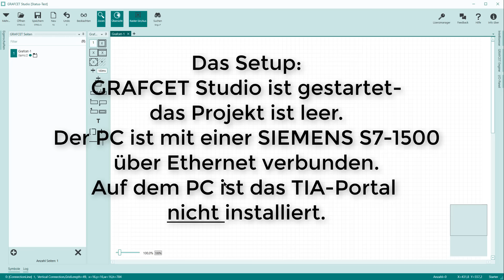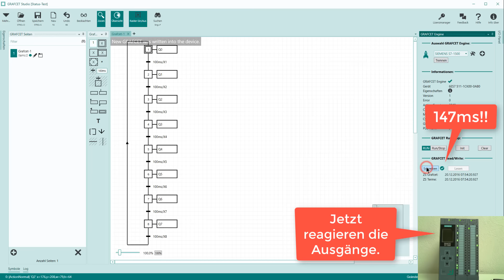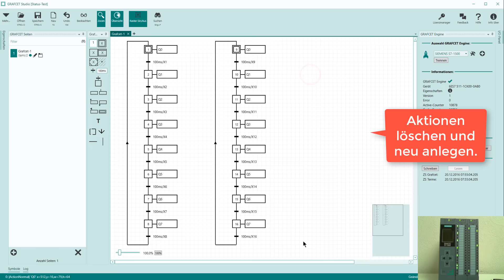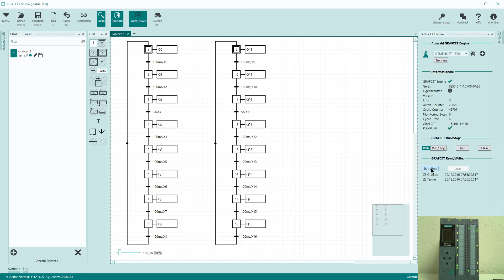Eine S7-1500/S7-1200 ohne TIA PORTAL programmieren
Das erste Video über GRAFCET Studio!

Es wird gezeigt, wie man eine Schrittkette (GRAFCET) erstellt und in eine S7-1500 von SIEMENS transferriert.

GRAFCET-Studio ist plattformunabhängig (bezogen auf das SPS/Gerät).

Es werden auch andere Geräte unterstützt: S7-300,S7-400,S7-1200,S71500, Arduino, SIEMENS IOT2020, ...

Was denken Sie über GRAFCET-Studio?
Verwenden Sie die Kommentar-Funktion.

Warenzeichen: TIA-PORTAL, STEP, S7-1500, S7-1200 sind eingetragene Warenzeichnen der SIEMENS AG.